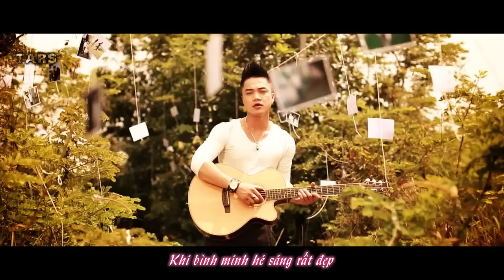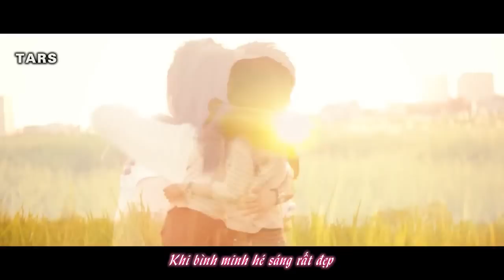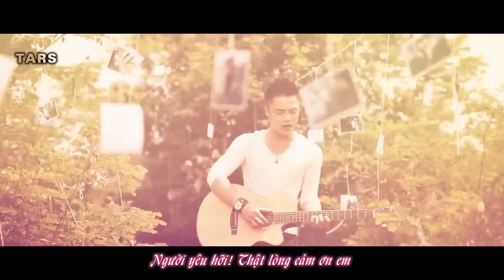[Kara Lyrics + MV] Cảm Ơn Tình Yêu Tôi - Hồng Dương M4U